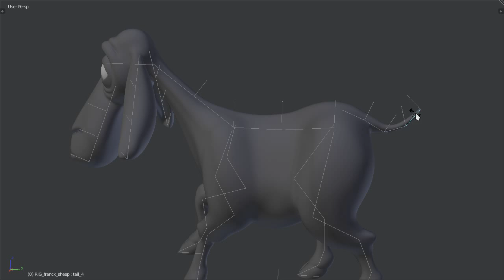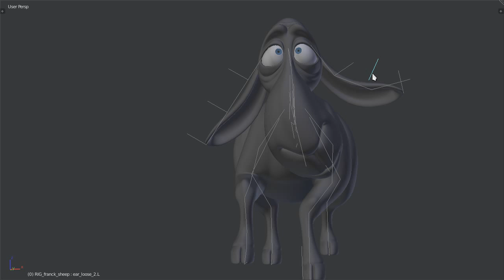Franck, fully rigged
A demo of all of Franck's sweet moves.